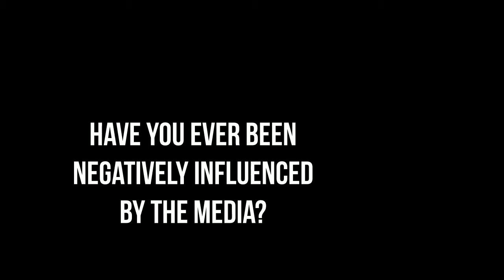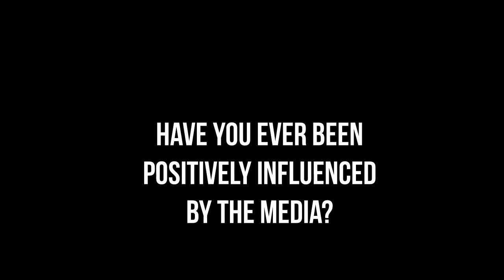Girl Scout 3752 media project